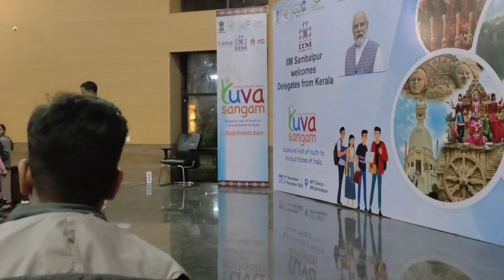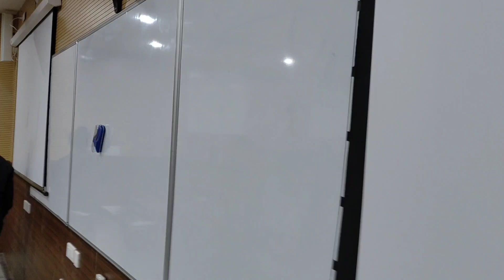EXPOSURE VISIT TO IIM, SAMBALPUR | OAV PIPILIPALI, SONEPUR